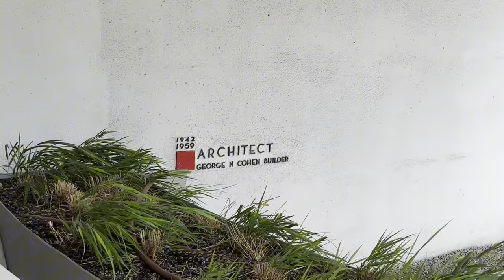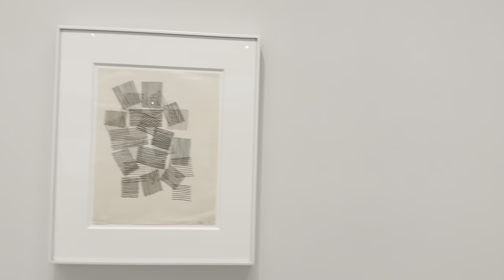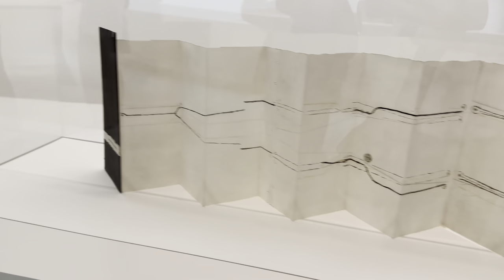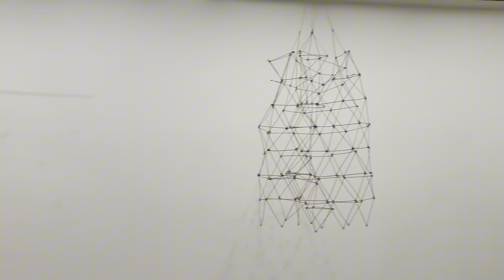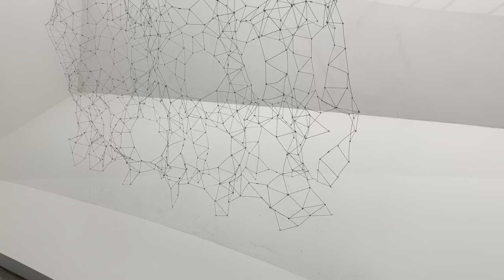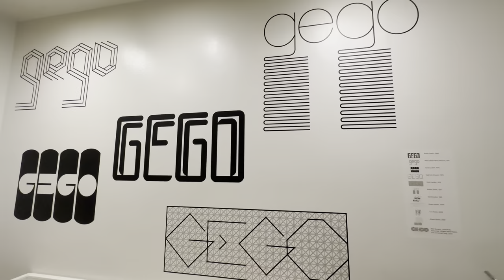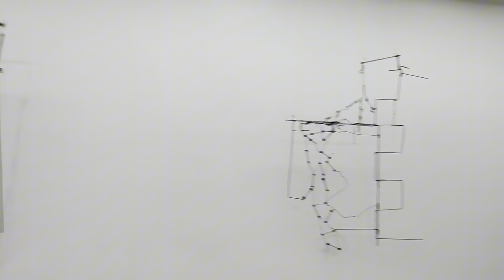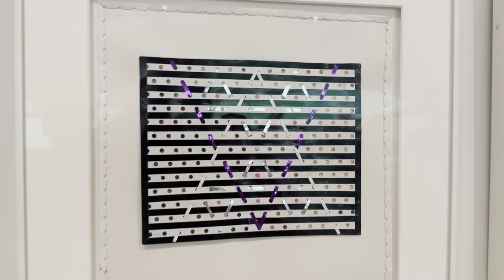Art Vlog NYC #7 GUGGENHEIM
◾️GUGGENHEIM Museum in NYC.